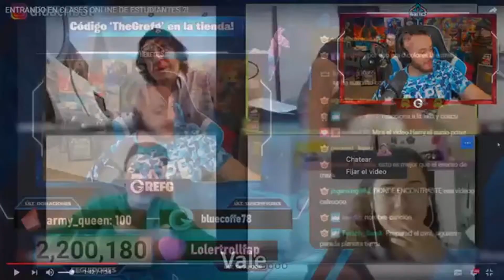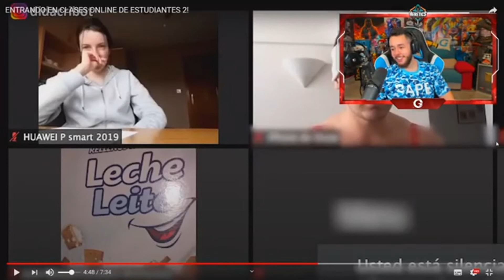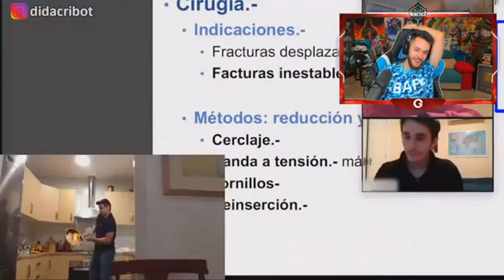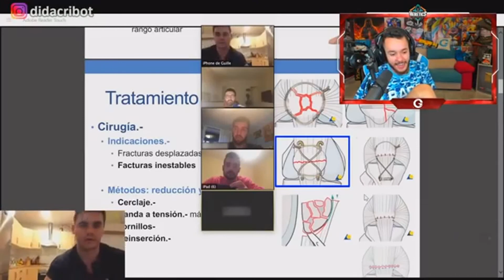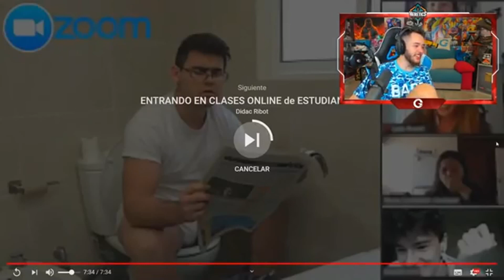GREFG REACCIONA A DIDAC RIBOT MUY DIVERTIDO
- Totalmente Personalizable
- NO requiere Plug-ins
- NO Incluye Audio

💳 Donación | Feedback =